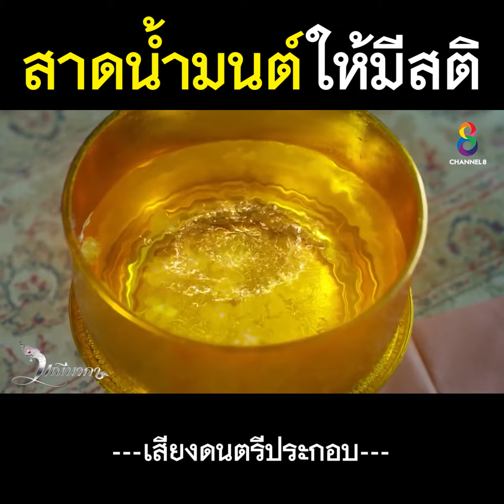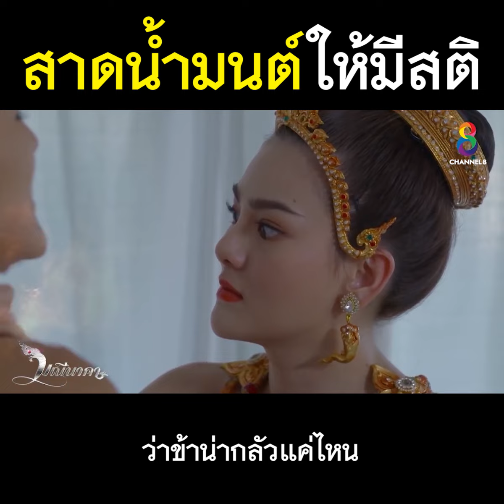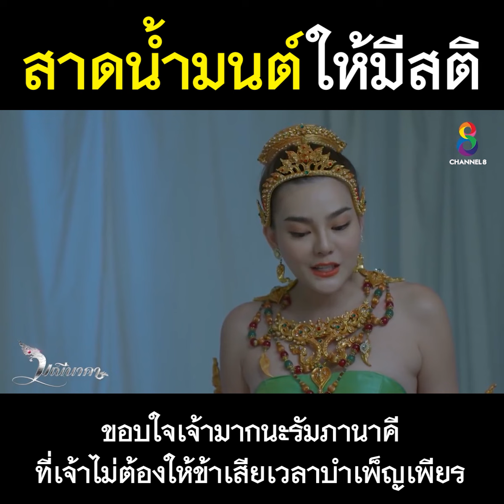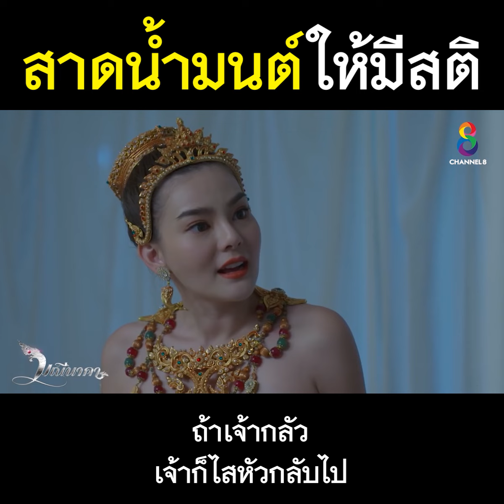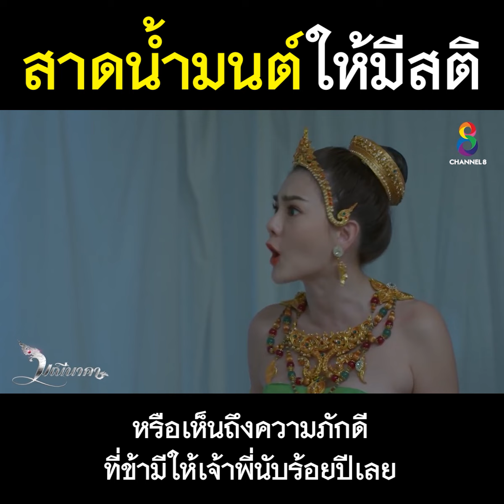สาดน้ำมนต์ให้มีสติ l ซีนเด็ดละครดี l มณีนาคา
สาดน้ำมนต์ให้มีสติ